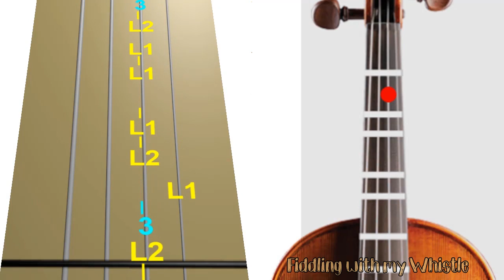7 Years - Lukas Graham - Violin - Play Along Tab Tutorial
7 Years - Lukas Graham - Violin - Play Along Tab Tutorial

For all things Tin Whistle
For everything Musical
And for pritty much everything else...